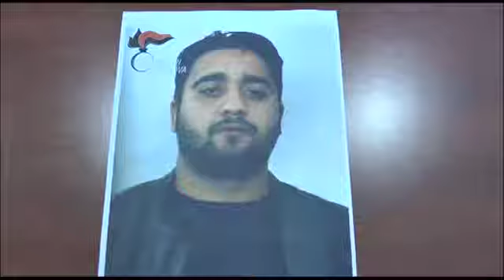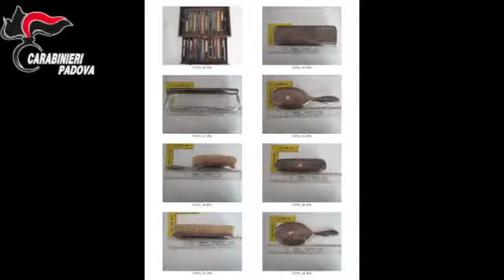BANDA CROATA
PADOVA: smantellata un'intera famiglia di rom stanziali nella bassa padovana che compivano furti in ville e appartamenti in varie zone del Veneto.